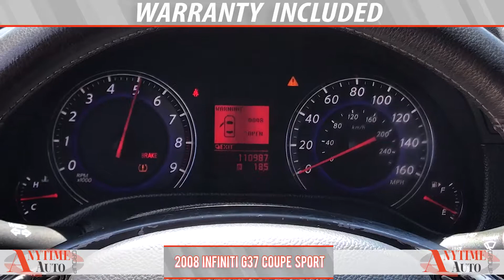2008 Infiniti G37 Coupe Sport